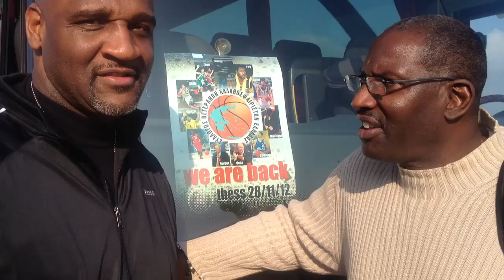Barlow-Levingston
Ken Barlow & Cliff Levingston back in Thessaloniki